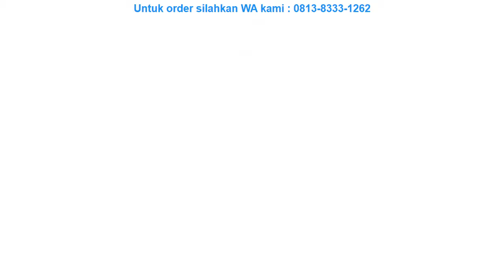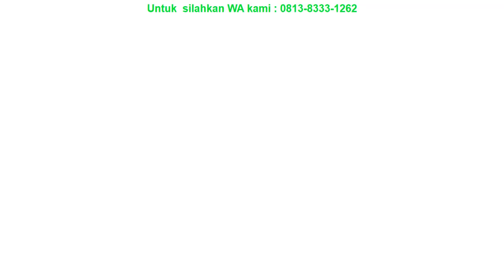Terlaris !!! ����Dreamwear Velvet junior sleepsuit Baby Boy 3 pcs Jump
Jual Dreamwear Velvet junior sleepsuit Baby Boy 3 pcs Jumper bayi TER di  Cisewu

Hallo selamat datang di channel kami. Hari ini Saya ingin memberikan review harga Dreamwear Velvet junior sleepsuit Baby Boy 3 pcs Jumper bayi TER.

Untuk infomasi pemesanan bisa menghubungi Aku via WA : 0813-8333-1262
Mohon sertakan Kode Unik Produk saat melakukan pemesanan.

Kode Unik Produk : [BGC6945]

Selain Dreamwear Velvet junior sleepsuit Baby Boy 3 pcs Jumper bayi TER Kami punya informasi menarik lainnya seperti